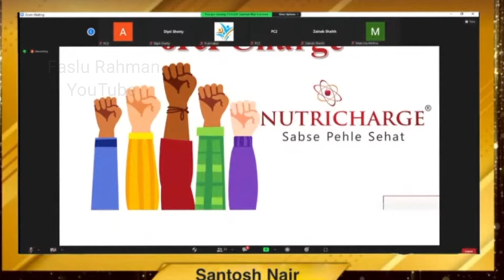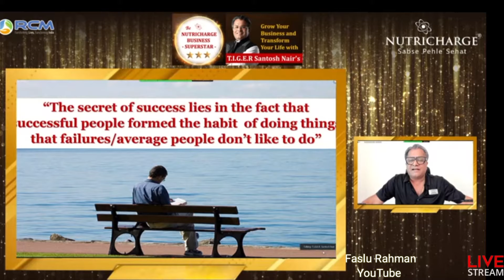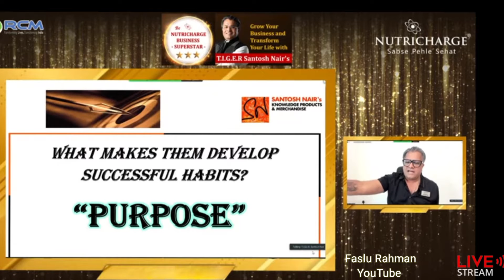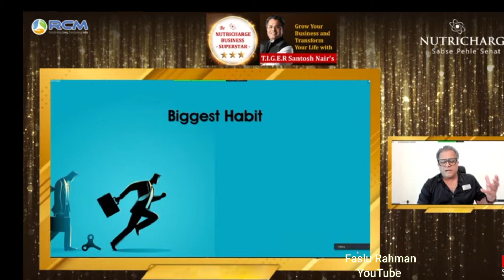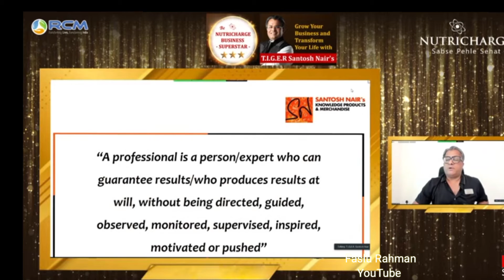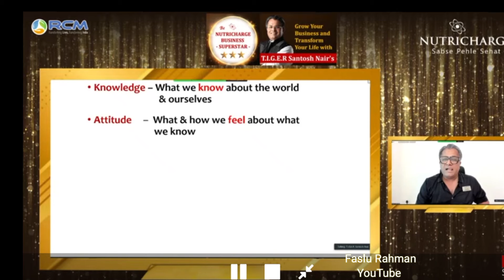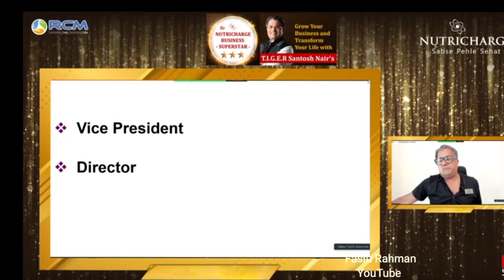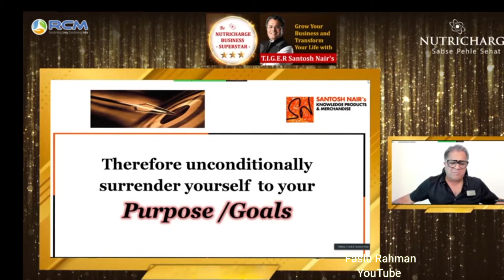TIGER SANTOSH NAIR | NUTRICHARGE TRAINING PROGRAM MALAYALAM | RCM BUSINESS | MOTIVATIONAL SPEAK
Santosh nair Nutricharge Malayalam Training Program